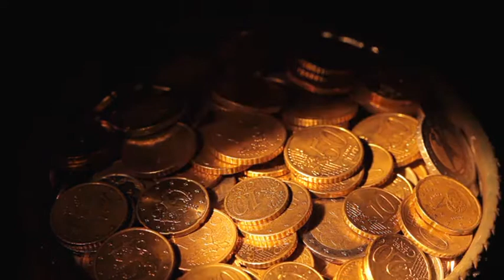God, Send Sunday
The most fascinating debut of Christian literature since The Shack, this historic fiction set in the Antebellum South is by the author of The Ultimate Game, Midnight's Daughter and The Predator.